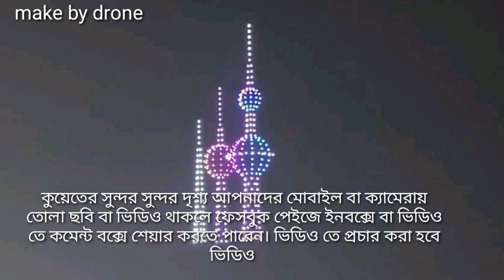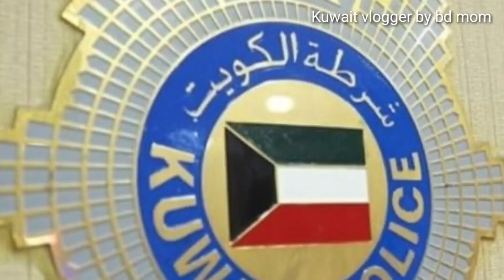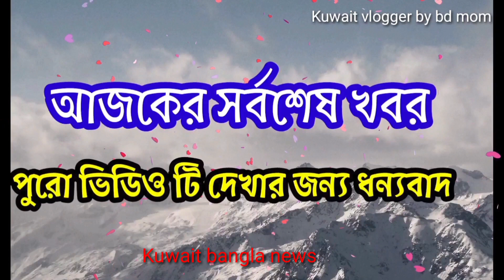🇰🇼কুয়েতের সরকারের জরুরি ঘোষনা/ছোট ভুলে 10 বছরের জে'ল/আফ্রিকান আটক/Kuwait Moi New Anouncement/BD News